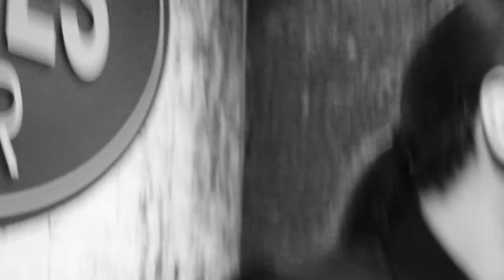Stanislava Aleksieva - All Of Me (Live cover)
guitar - Misha Iliev
bass guitar - Milen Vlaev
percussion - Nasko Petrunov
voice - Stanislava Aleksieva